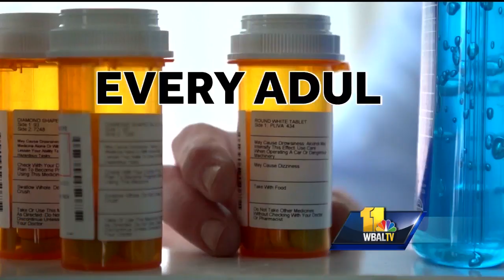Video: Doctors are key link in fighting opioid epidemic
The opioid overdose epidemic is front and center for many in Maryland and across America. How did it get this bad? There are those who say the problem is driven in part by inappropriate prescribing.